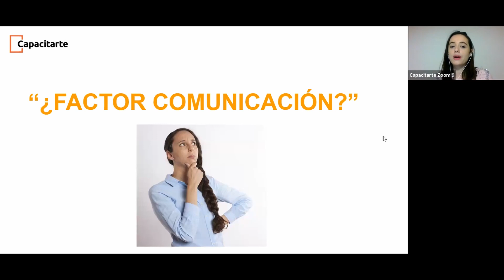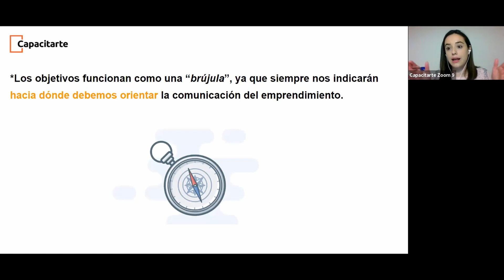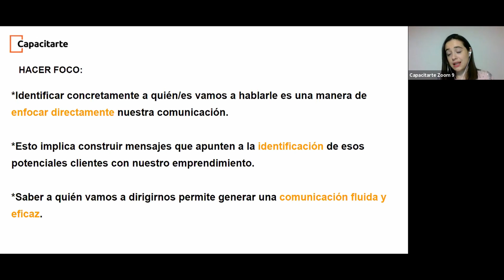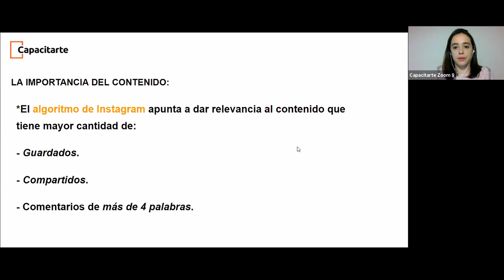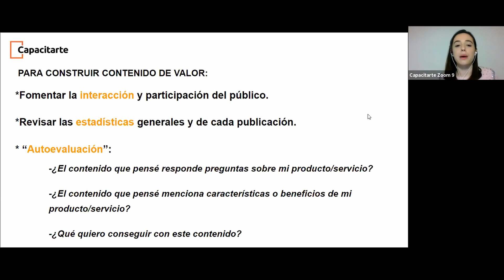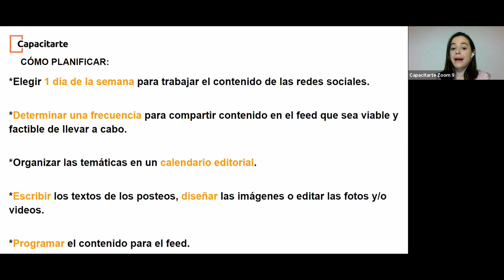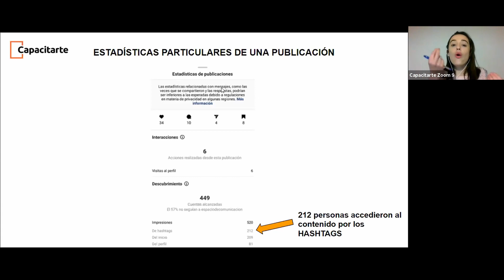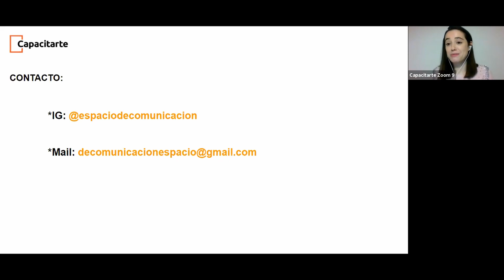Seminario Gratuito sobre Estrategias de Comunicación para Redes Sociales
Este seminario tiene como objetivo principal que los emprendedores conozcan la importancia de elaborar una estrategia de comunicación efectiva y aprender cómo hacerla. Además, entenderán por qué es necesario aplicarla para transmitir de manera eficaz lo que ofrecen, con el objetivo de poder vender más.

Contenido:

- El “factor comunicación” en un emprendimiento.
- ¿Qué es una estrategia de comunicación?
- ¿Para qué utilizar una estrategia de comunicación?
- Cómo elaborar una estrategia efectiva. Puntos clave y definición de cada uno.
- La importancia de los hashtags.
- Evaluación y medición de resultados. Aspectos relevantes.